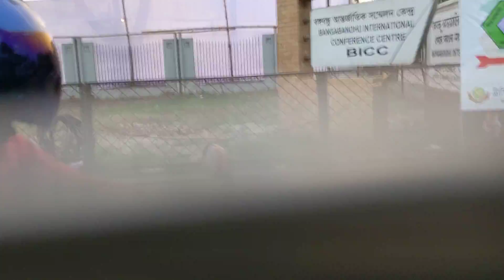Chana Bangladesh Friendship Conference Hall